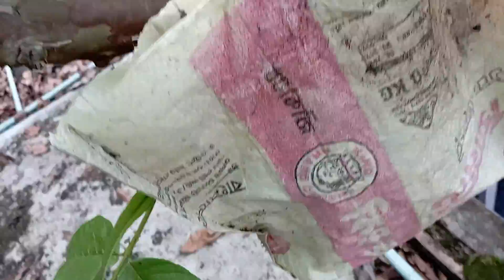Hiding Colorful Toy Vehicles In The Leaf & Others | Mixer Truck, Police Pajero, Metro Rail, Car, etc